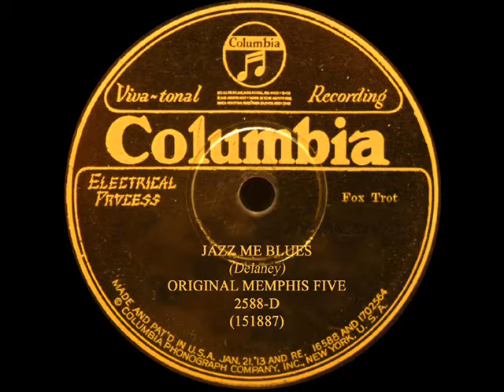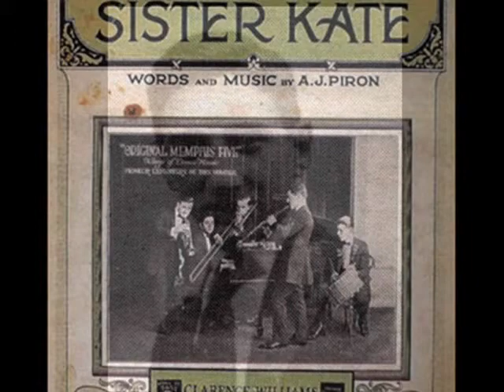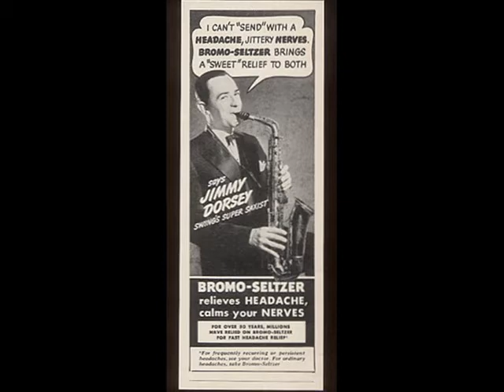Original Memphis Five "JAZZ ME BLUES" (1931)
Composed by Tom Delaney
Performed by The Memphis Five

Personnel:
Phil Napoleon - trumpet
Jimmy Dorsey - clarinet
Tommy Dorsey - trombone
Frank Signorelli - piano
Ted Napoleon - drums

The Original Memphis Five under the leadership of Phil Napoleon made their first recordings in 1922.  The band also included Miff Mole, Jimmy Lytell, Frank Signorelli and Jack Roth. The personnel changed frequently  over the years and at various times  included Loring McMurry, Manny Klein, Charlie Panelli, Ray Kitchingman (was the sixth for a while on banjo), John Cali, James Griffith, Red Nichols, Dick Johnson, Ray Bauduc, Louis Katzman, Elmer Schobel, Joe Tarto, George Bohn, Hoagy Carmichael, Jimmy Dorsey, Tommy Dorsey and Ted Napoleon (Phil's brother).  Jazz Me Blues (1931) was part of the last recording session for the Original Memphis Five.